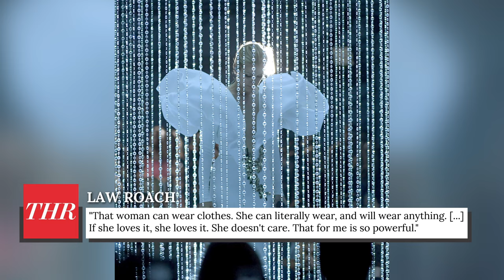The Celine Dion Moments That Caused A Stir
Celine Dion began captivating audiences as a teenager, so it's no surprise she's had many dramatic moments throughout her career. From her mesmerizing American TV debut to her surprise Grammys appearance, these are all the times the singer has left her fans speechless.

Serenading the Pope | 0:00
American TV debut | 1:09
Televised wedding | 1:49
1998 Oscars performance | 2:50
Backwards tuxedo at 1999 Oscars | 4:06
2005 Larry King interview | 4:59
Emotional return to Vegas residency | 6:22
Powerful speech at BMAs | 7:21
Jaw-dropping gown | 8:16
2019 Met Gala | 9:13
First public appearance in years | 10:33
Surprise 2024 Grammys appearance | 11:38